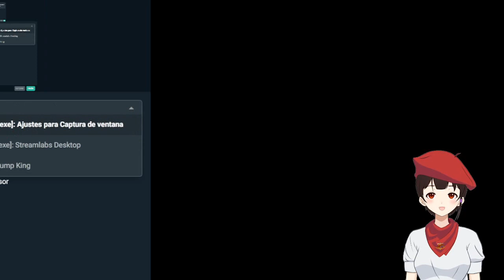EP.7 EL BRINCOS//Es un DEJA VÚ // JUMP KING